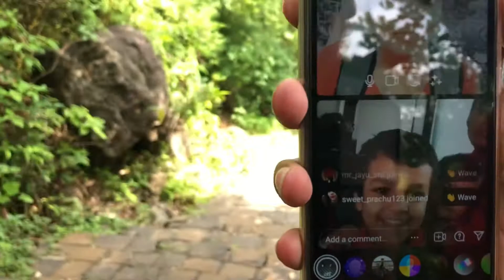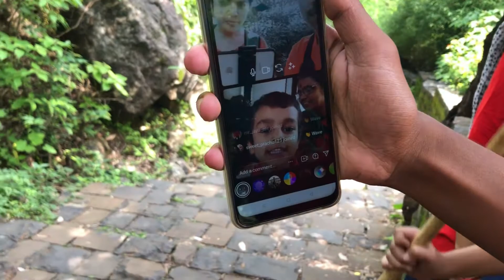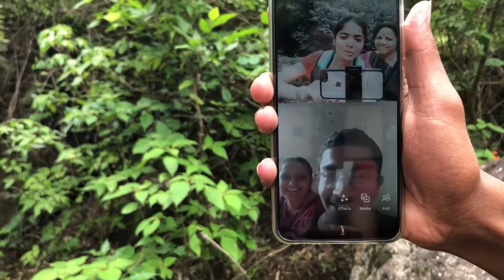ब्रम्हगीरी चा प्रवास. Vlog23